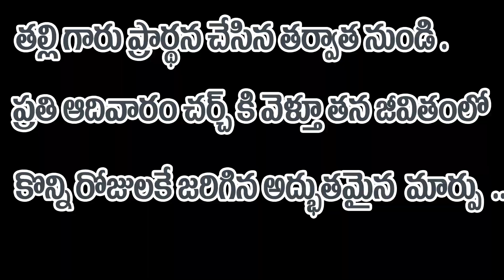త్రాగుబోతు || దేవుని విశ్వసిగా || ఎలా మారాడు || ఇది ఎలా సాధ్యము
HDFC BANK .
KHAMMAM, GANDI NAGAR BRANCH.
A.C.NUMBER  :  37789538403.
IFSC CODE  :  SBIN0018898
SWIFT CODE :  SBININBB134
  KHAMMAM.